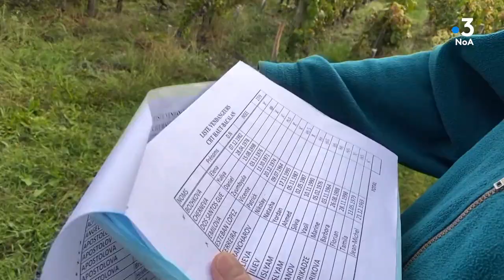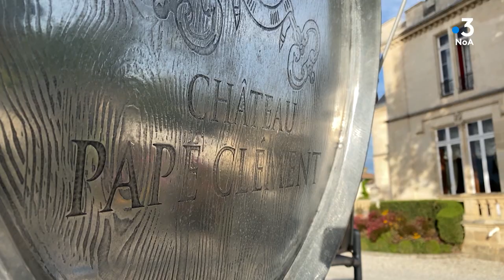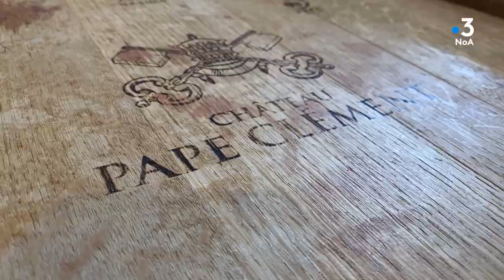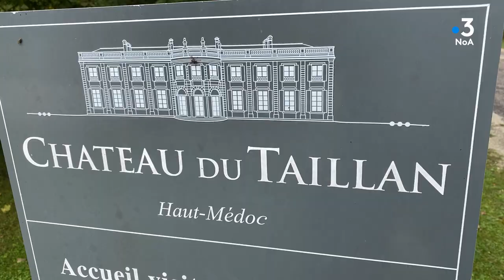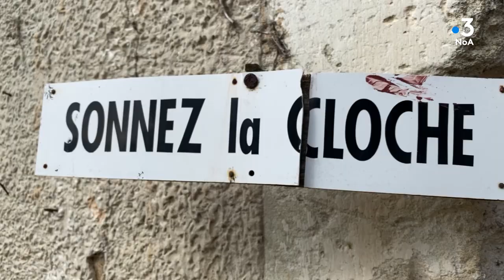Côté châteaux n°26 : un château dans la ville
Ce Côté Châteaux est consacré aux châteaux de l’agglomération bordelaise. Des châteaux qui demeurent contre vents et marées au fil des décennies et des siècles, et continuent d’écrire de nouvelles pages d’histoire, malgré l’urbanisation galopante. Un joli tour d’horizon entre les Carmes Haut-Brion, Haut-Bacalan, Pape-Clément, Pique Caillou, Haut-Brion et le Taillan au moment des vendanges et des vinifications.
Magazine réalisé par Jean-Pierre Stahl et Alexandre Berne.